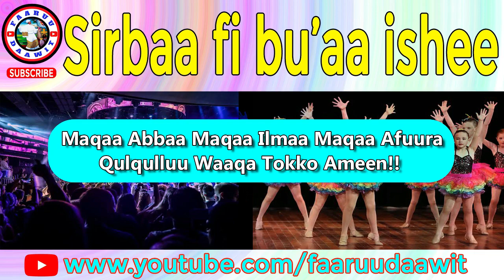Sirbaa fi bu'aa ishee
🔰Faaruuwwanii fi Barumsawwan Nuti Maxxansine🔰

⚠️ Qabiyyee kana seera malee fayyadamuu, jeequu fi irra deebiin maxxansuun seeraan nama gaafachiisa!